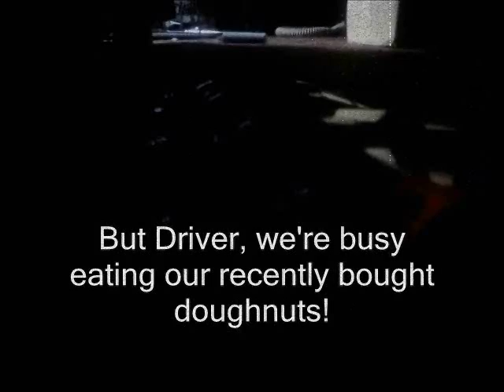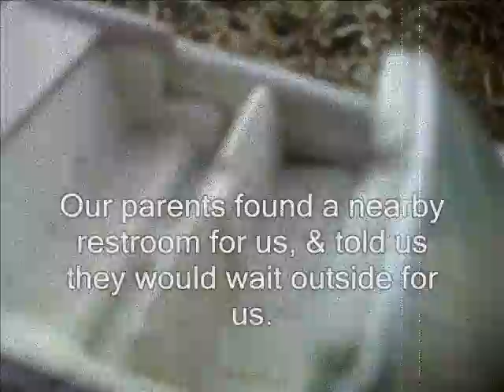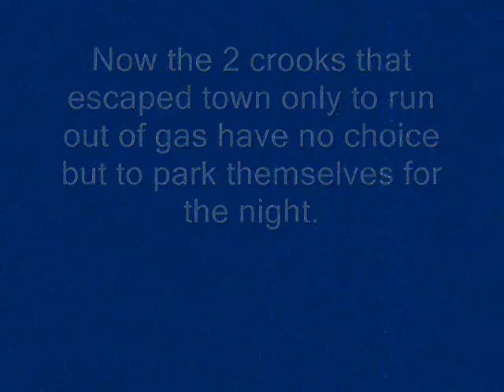Stop Motion Car Chase Movie #6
And yet another continuation of the story of the Innocent Driver. The Cadillac is starting to run out of room to drive! Will the Innocent Driver and the Cops catch the Caddie crooks and put them in a federal prison,  or will the crooks FINALLY slip from the hands of the long arm of the Law for good? Find out in this video!
UPDATE #1: Sunday, June 18, 2017 @ 08:05 Hours:
ALL parts of this series of Stop Motion Car Chase Movies has been spliced into one full-length movie, which is available to watch
car chase movies full length,
car chase movie,
70s car chase movies,